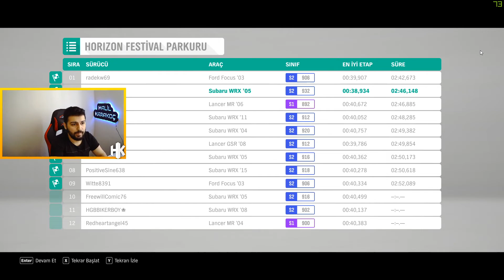YENİ EV YENİ TARZ! | EFSANE SEZON BAŞLIYOR! | FORZA HORİZON 4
Selamlar arkadaşlar ;

Forza Horizon 4 serimizin 3. bölümü ile karşıızdayım, bu bölümde güzel gelişmeler yaşandı ve harika şeyler kazandık haydi bakalım :)

İyi seyirler.

✔️ Alternatif Başlıklar
▶  FORZA HORİZON 4
▶  ARABA OYUNLARI
▶  YARIŞ OYUNLARI
▶  FORZA HORİZON